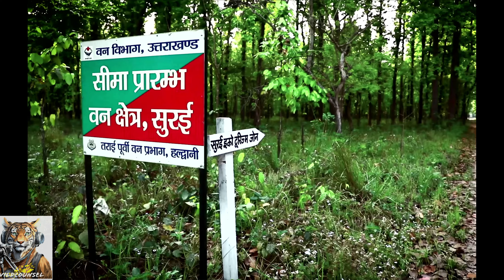Into the Wild: Exploring Pilibhit Tiger Reserve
Get ready for a wild adventure as we explore the Pilibhit Tiger Reserve in India. This 4K video showcases the beauty of this reserve, home to some of the most magnificent creatures on earth.
Come on an adventure with us as we explore the Pilibhit Tiger Reserve in India. This incredible reserve is home to a variety of wildlife, including the majestic Bengal tiger. Join us as we take you on a journey through this beautiful and wild landscape. Don't miss out on the opportunity to witness these magnificent creatures in their natural habitat! pilibhittigerreserve indianwildlife 4KJoin us on an adventure as we explore the stunning Pilibhit Tiger Reserve in India. Get up close and personal with the majestic tigers and other wildlife in this 4K video.Experience the beauty and wonder of the Indian wildlife in all its glory in this video. The Pilibhit Tiger Reserve is a must-visit for any nature lover or wildlife enthusiast. So sit back, relax, and enjoy the journey through this amazing reserve. pilibhittigerreserve indianwildlife natureadventurein4K Embark on a thrilling adventure into the heart of the Pilibhit Tiger Reserve in India!This captivating video takes you on a wild journey through this hidden gem, a haven for majestic Bengal tigers, elusive Ganges river dolphins, and a diverse array of wildlife.Witness the awe-inspiring beauty of:The mighty Bengal tiger: Get your adrenaline pumping as we explore the dense forests in search of these magnificent striped predators.Endangered Gangetic Dolphins: Learn about these playful creatures and the vital role they play in the ecosystem.The gentle giants: See herds of majestic Asiatic elephants roaming freely.Indian rhinos: Observe these powerful one-horned rhinos in their natural habitat.A symphony of birds: Be mesmerized by the vibrant birdlife of Pilibhit, a paradise for birdwatchers.We'll also delve into:The rich flora and fauna of the Pilibhit Tiger Reserve.Ongoing conservation efforts to protect this vital ecosystem.Tips for responsible tourism that benefits both visitors and wildlife.Whether you're a wildlife enthusiast, a nature lover, or an armchair adventurer, this video is for you!Don't forget to like and subscribe for more exciting wildlife exploration videos!wildlife nature safari dronevideo pilibhittigerreserve chukabeach indianwildlife tigersafari wildindia bigcats wildlifephotography, naturesbeauty elephant rhino birdwatching ecotourism naturelovers travelindia incredibleindia bts 4k natural pilibhitnationalpark documentary bengaltigers vantara wildcounsel wildanimals tigerattack wildlifechannel challenge youtube uttarpradesh uttarpradeshnews Long Description Keywords: Drone View, Pilibhit Tiger Reserve, India wildlife safari in Pilibhit, Bengal tigers in Pilibhit, Ganges river dolphins, Asiatic elephantsIndian rhinosBirds of Pilibhit Tiger ReserveFlora and fauna of PilibhitConservation efforts in PilibhitResponsible tourism in tiger reserves